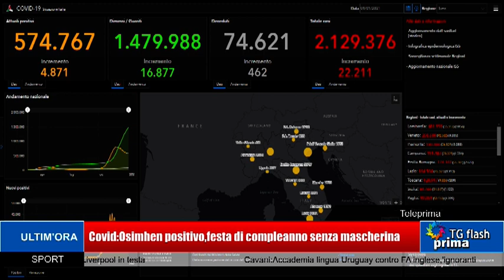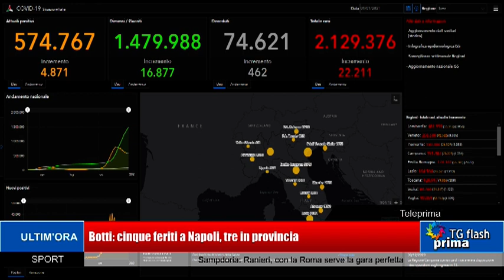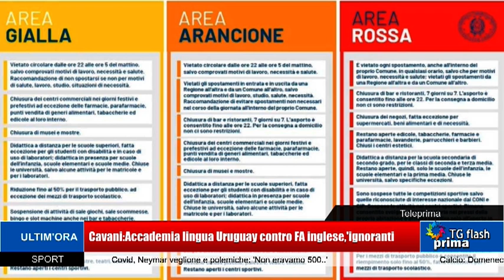TG Prima Flash Ore 11:00 (02-01-2021)